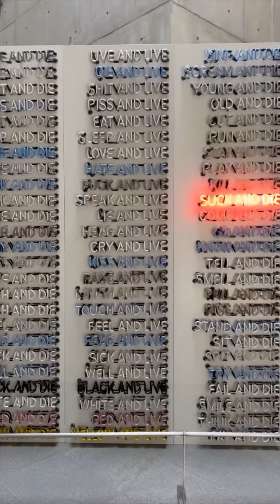Visita a NAOSHIMA, Japón - parte 3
Tercera parte resumen del viaje a la Isla de Naoshima, el Paraíso artístico en Japón. Una isla en la que esculturas, museos, arquitectura vanguardista, Naturaleza y cultura se fusionan en un lugar único.